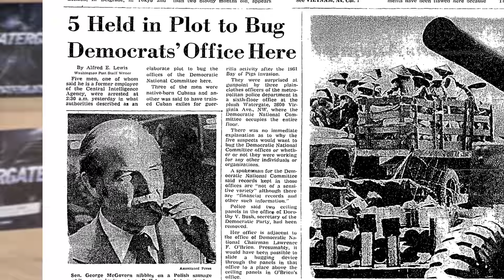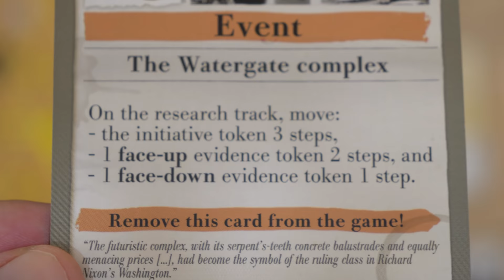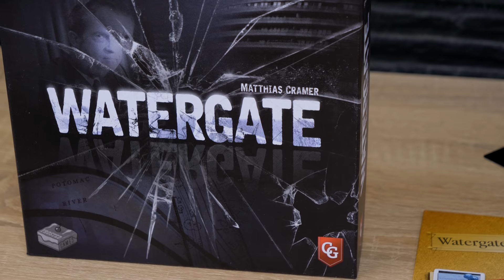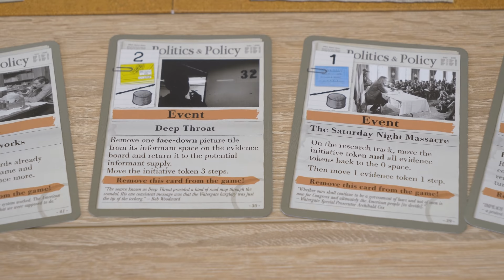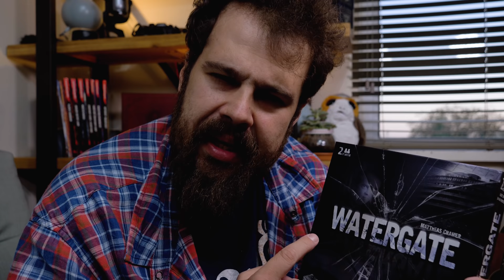Watergate Review - One of the Best Two Player Games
Juanitos